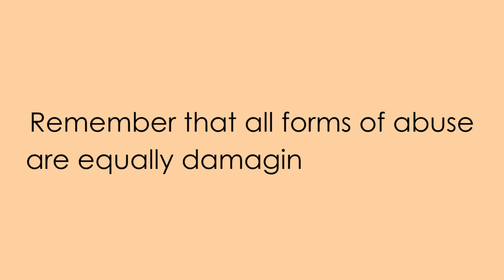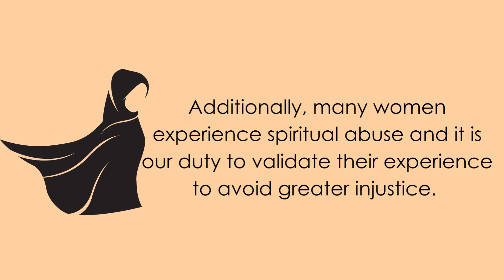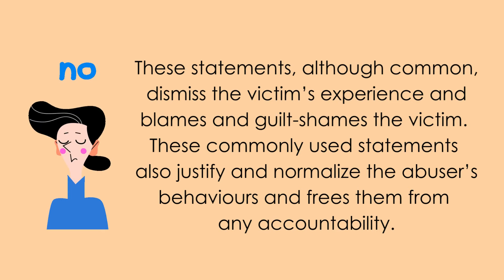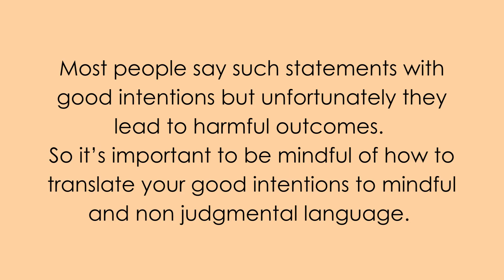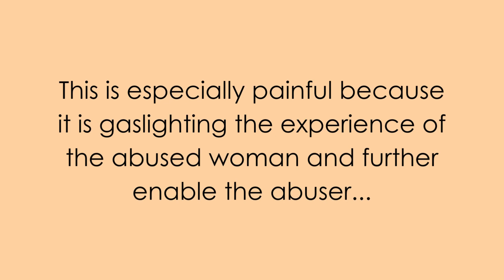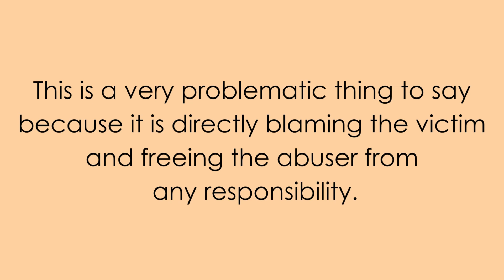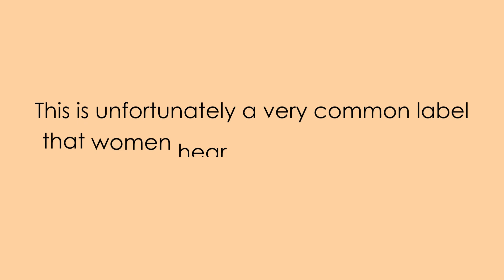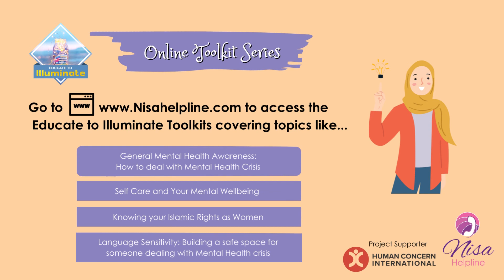Educate to Illuminate: Language Sensitivity Series (Part 4)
This series aims to share helpful techniques to support our Muslim sisters through mental health crisis. Alhamdulillah, we bring this to you in collaboration with Human Concern International, as part of our Educate to Illuminate initiative.

Special thank you to Sister Zainab and Sister Myriam for their invaluable contribution to this project!